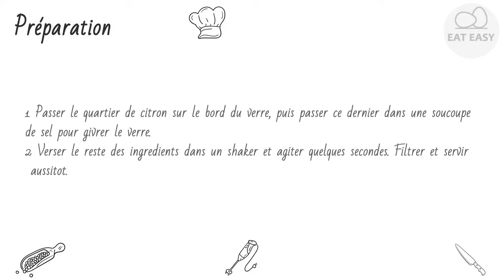Margarita MEILLEUR!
Hilfskanal:
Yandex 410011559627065